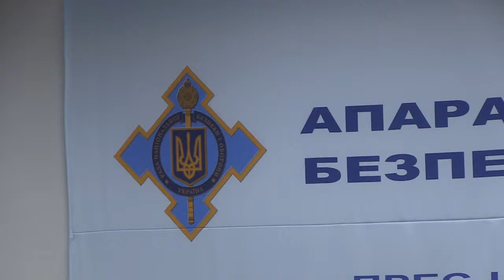Олександр Турчинов Брифинг РНБО 171214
Партія "Народний фронт" об'єднала політиків-управлінців, громадських активістів, та бойових командирів.

Приєднуйся!